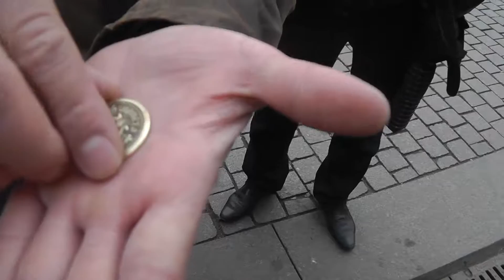My lucky coin being minted at St. Petersburg Russia